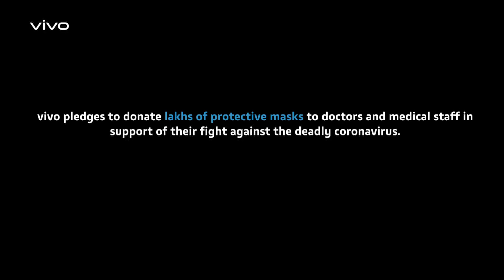vivo salutes HeroesWhoCare |Covid-19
Real heroes are the ones who care enough to hear the call. Only real heroes have the ability to come forth and heal the world in time of need. Our real heroes are the medical professionals working day and night to alleviate the threat of COVID-19.
vivo salutes